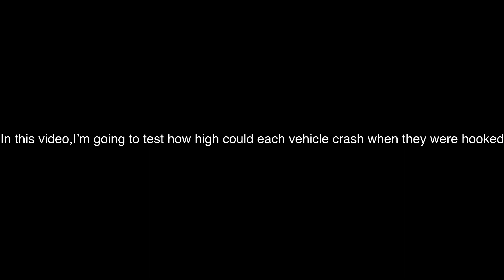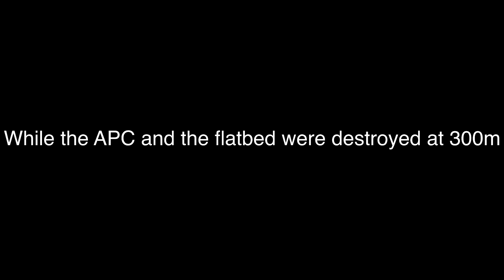How high could each vehicle be destroyed when hooked? | Turboprop Flight Simulator experiment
Song 1: High Hopes by Panic! At The Disco

Song 2: Beautiful Mistakes by Maroon 5 and Megan Thee Stallion

Timecodes:
0:00 - Introduction
0:14 - Fuel truck
1:28 - 8x8
2:44 - APC
3:37 - Flatbed
4:34 - 4x4
5:12 - Matching Vehicle
6:08 - Conclusion

©️Copyright Lawrence Transportation Videos 2023